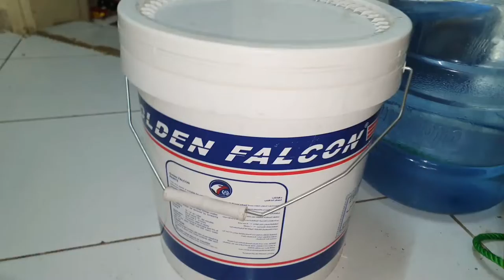Apny Gar Ko Khudi Sara Paint kya😀 |Pakistani Mom In Saudi Arabia🇸🇦 |Paint Our Home🏡~Kiran Abaid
Hope u all are gud. Me here kiran abaid "A Vlogger Mommy" from saudia arabia . I m a mother of 2 lovely kids and a lovely wifey.

♦️♦️ My Channel Videos Collection ♦️♦️